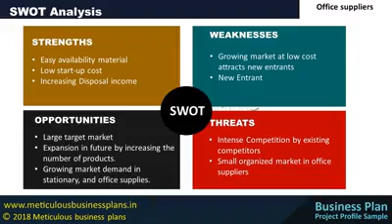office suppliers buisness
office suppliers business -  Project profile